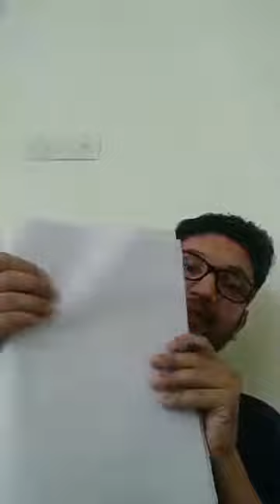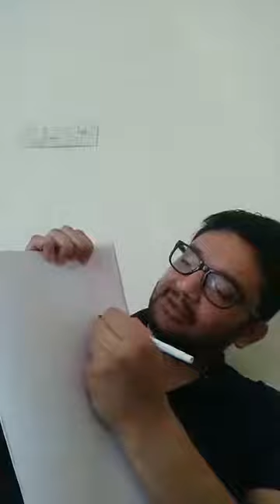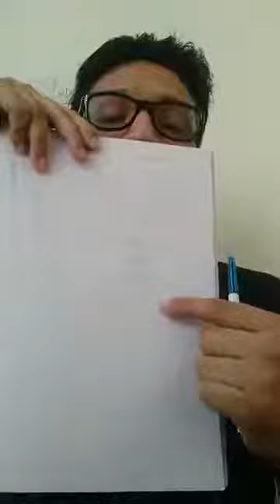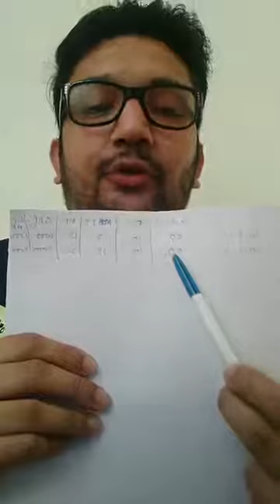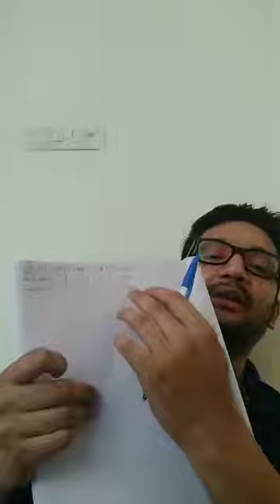economy lecture by Rishabh Shukla IRS